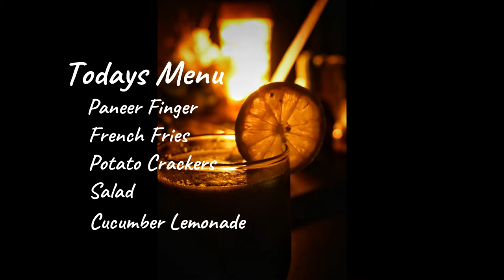Table Decoration Of An Evening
Today Decoriz is going to share a very simple evening table decoration idea. Our decorative idea revolves around tasty and delicious moment along with sweet memories. We brought an easy crafts concept for an evening party. We have tried to give evening snacks idea, so our items are-
1.Paneer Fingers
2.French fries
3.Potato Crackers
4.Salad
5.Cucumber Lemonade
We’d also love to hear from you under the comment section below. Please oblige us by any types of comments you feel. And last but not least help us grow by giving thumbs up if you like, sharing it with your friends, subscribing Decoriz along with hitting the bell icon to bother notified earliest.